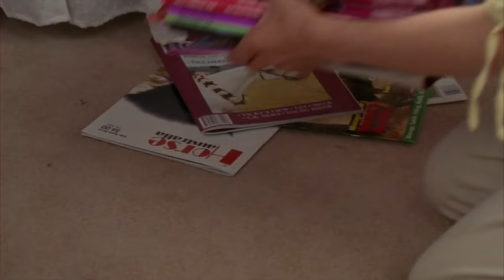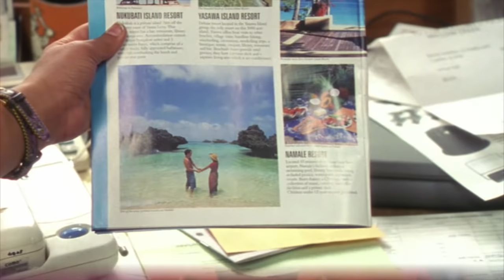The Saddle Club - 4 Episodes! | Full episodes 13 to 16 | Saddle Club Season 1